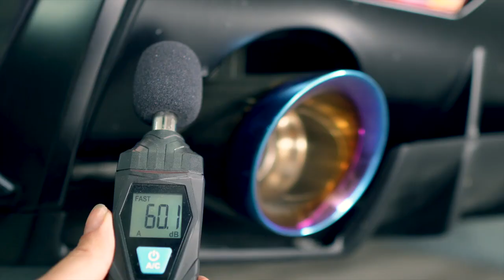Toyota MK5 Supra 3.0T B58 w/ Valvetronic Fi EXHAUST Catback X Utmost Downforce Garage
Toyota MK5 Supra 3.0T B58 installed with Fi EXHAUST valvetronic performance catback and dual tips in titanium blue for increased performance and sound.

Available for Toyota A90/A91 Supra 2.0T B48 / 3.0T B58 models.